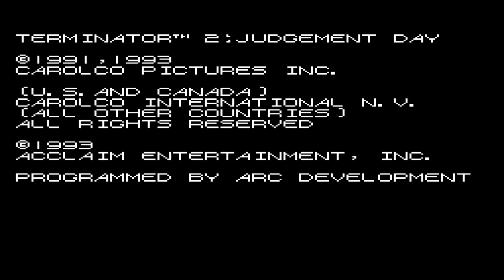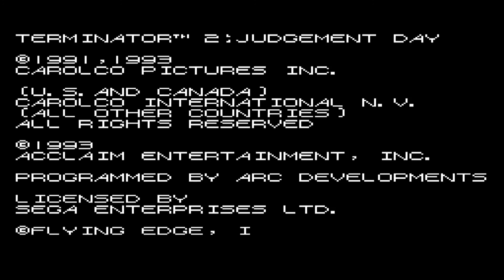Terminator 2 Judgment Day Sega Master System Review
80sretrogamer Reviews Terminator 2   Judgment Day Sega Master System